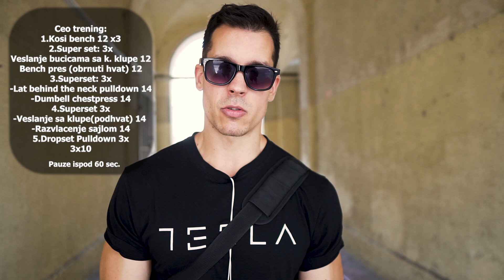LEDJA I GRUDI - trening vlog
Brz trening sa visokim volumenom. Pravite sto krace pauze i pokusajte da ih ispostujete. Vlog trening je iz razloga sto sam hteo da istestiram kameru i moj skill sa njom. Nije jednostavno posto je veoma teska i ne mogu dug period vremena da je drzim i pricam, bol u prednjem ramenu me dekoncetrise. Uskoro stize tripod, do tad uzivajte.